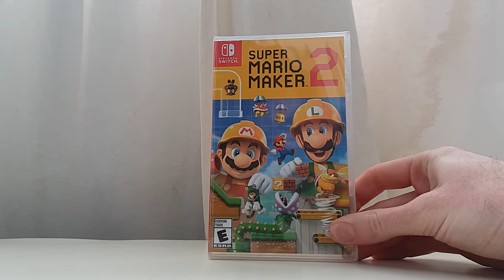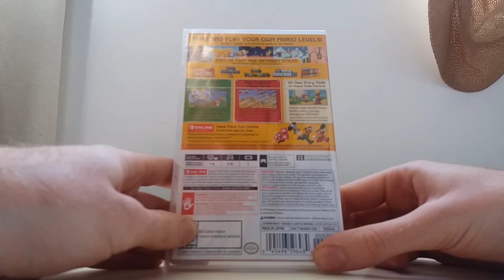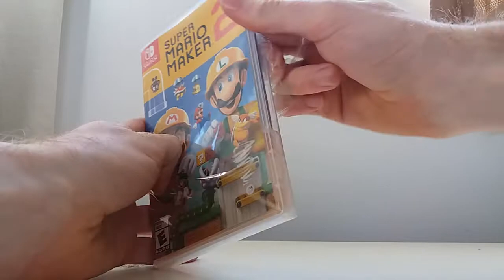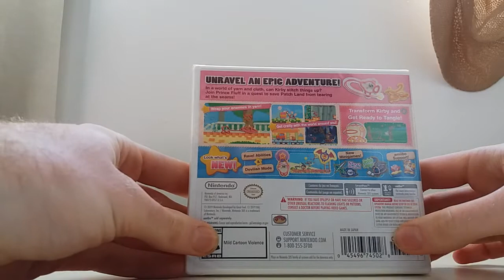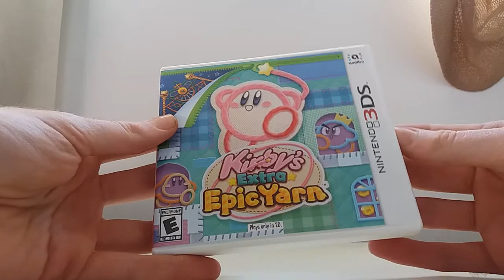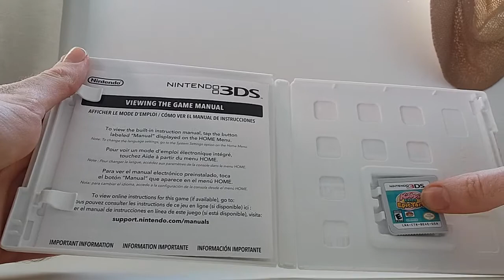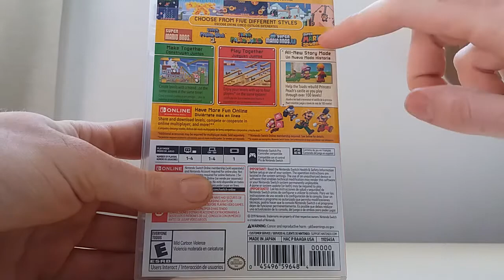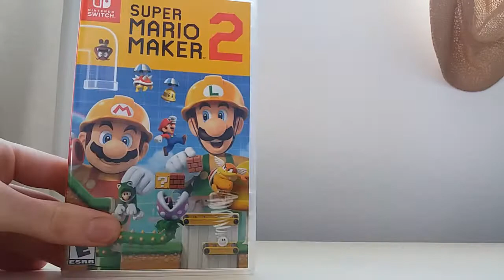Unboxing Doble:Super Mario Maker 2 y mas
Aqui les traigo el unboxing del Super Mario Maker 2 para Nintendo Switch junto con otro juego que habia reservado hace 2 meses y me tardaba en llegar.